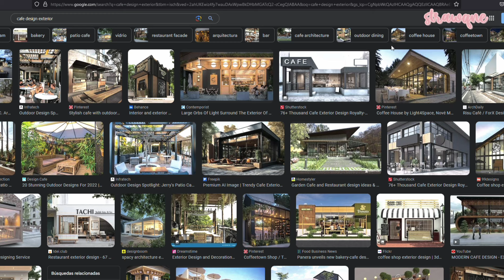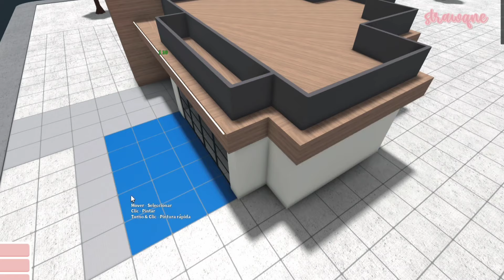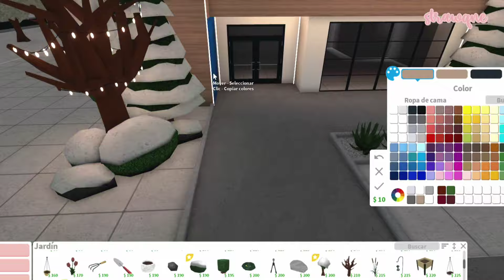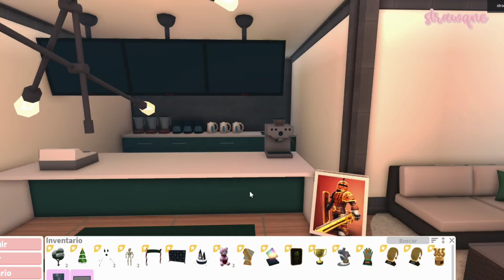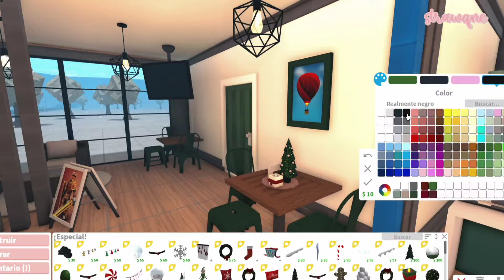construyendo una cafetería navideña en bloxburg! 🍰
ábreme! ✉️

 ⊹ 𝗻𝗼𝘁𝗮: ⤾
construyendo una cafetería con temática navideña!

🎮 𝗷𝘂𝗲𝗴𝗼:
bloxburg

° 𐐪𐑂 ♡  no olvides ♡
S𝗂𝖾𝗇𝗍𝖾𝗍𝖾 𝗅𝗂𝖻𝗋𝖾 𝖽𝖾 𝖼𝗈𝗆𝖾𝗇𝗍𝖺𝗋 𝗌𝗂𝖾𝗆𝗉𝗋𝖾 𝗒 𝖼𝗎𝖺𝗇𝖽𝗈 𝗌𝖾𝖺 𝖼𝗈𝗇 𝗋𝖾𝗌𝗉𝖾𝗍𝗈 ^^

 ˑ  ִ ֗   ִ  ۫  𖥔 ˑ  𝗺𝘂𝘀𝗶𝗰 🎧

 𐐪

 𐐪

 𐐪

 𐐪

ninguna de estas canciones me pertenecen, todos los créditos van a sus respectivos creadores.

 ۫° 𐐪𐑂 ♡  ╰► 𝙢𝙞𝙣𝙪𝙩𝙤𝙨 ;;